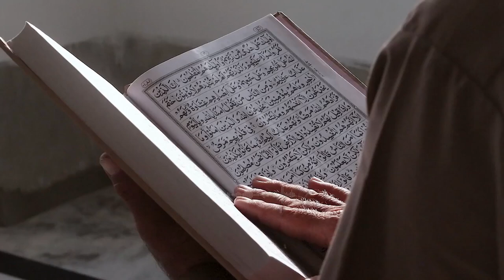Kisah Mualaf Kaya Raya Joule Aka, Takjub Lihat Muslim Berbondong-bondong ke Masjid Salat Jumat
Pada video ini menceritakan Kisah Mualaf Kaya Raya Joule Aka, Takjub Lihat Muslim Berbondong-bondong ke Masjid Salat Jumat. Inilah kisahnya!